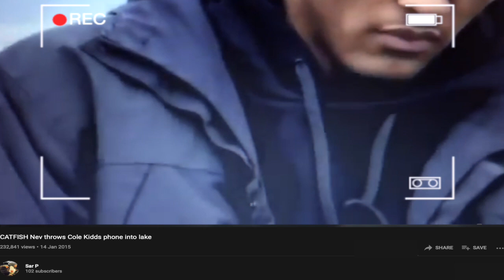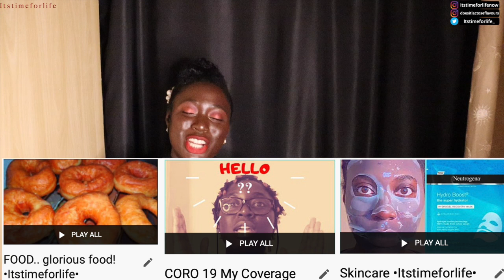QUAYLON & SHAVEL| SEASON FINALE 🎉| Life After Lockup S03E34 Love After Lockup| Life, Death or Prison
DAILY VIDEOS - Today we are looking at Quaylon and Shavel. This should have been the end of their toxic relationship, but...
THIS WAS THE LAST COUPLE OF THIS SEASON! 🎉🥳🎊

Thank you so much for rocking with me. Your comments are hilarious, wise and always surprising. Love you guys! DAILY VIDEOS!! 🤗😁

E D I T I N G :
FCP